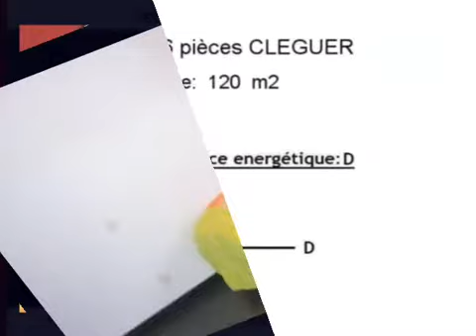Achat Vente Maison CLEGUER 56620 - 120 m2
Cliquez sur ce lien pour en savoir plus (prix, contacts)

A vendre à CLEGUER une maison de 120 m2.

L agence AVIS-Immobilier Queven vous propose de nombreux autres biens immobiliers.

Annonce immobilière : Achat Vente Maison CLEGUER 56620 Morbihan